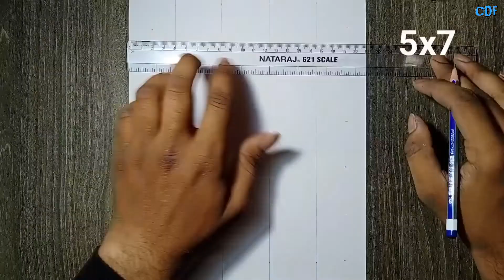How To Draw Ms.Marvel | Kamala Khan Drawing | Tutorial & Timelapse | Charan Drawing Field